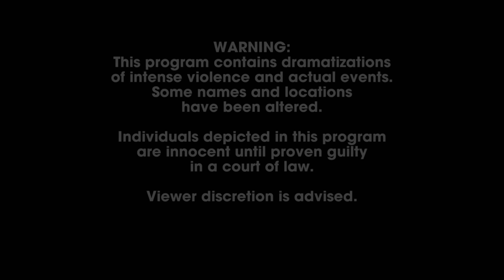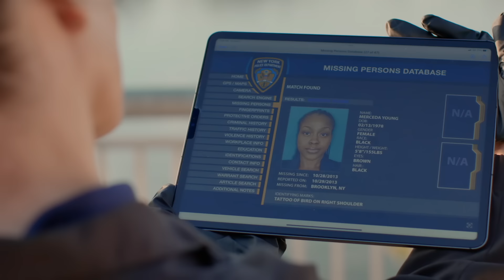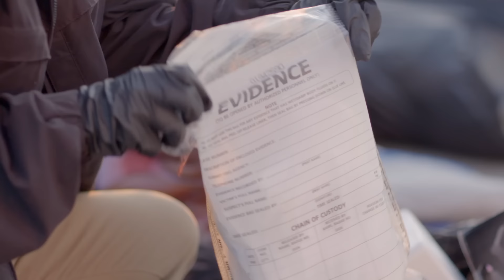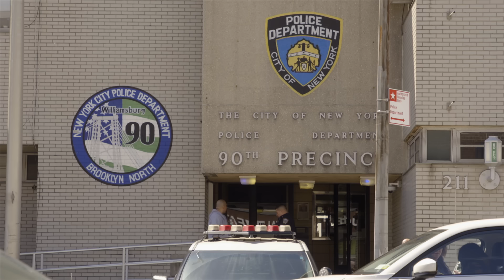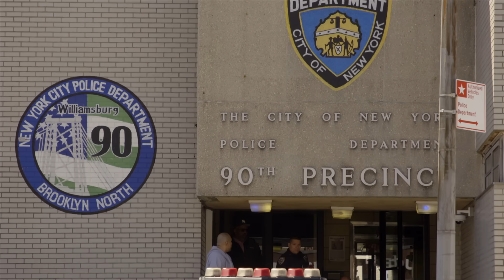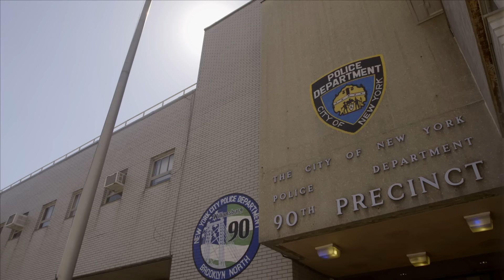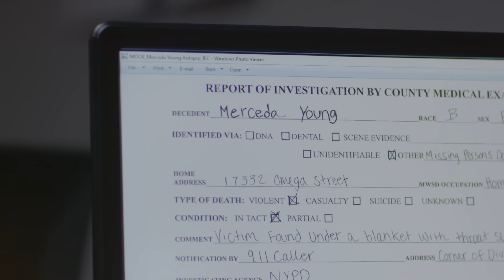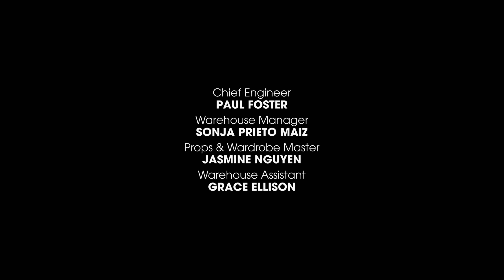Shocking Brooklyn Murder: Uncovering a Web of Life-Altering Secrets!| S13 EP01 | Full Episode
When a 35-year-old woman is found stabbed to death near the East River in Brooklyn, police initially suspect a random murder; but as they dig into the case, they discover she had been keeping a life-altering secret… and she wasn't the only one.

Watch, Shocking Brooklyn Murder: Uncovering a Web of  Life-Altering Secrets!| S13 EP01 | Full Episode.